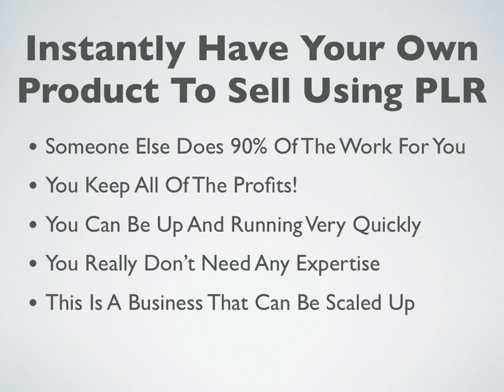Make Money With PLR Part 2 - Benefits Of PLR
Find out how to work from home and be your own boss using a proven system that will generate a passive residual income on autopilot.